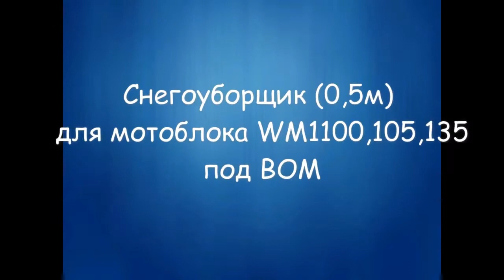Cнегоуборщик (EXPERT) для мотоблка (WEIMA 1100, модели 105,135) под ВОМ